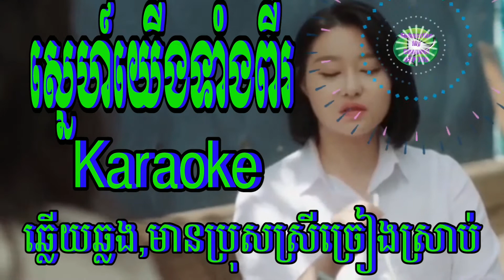ស្នេហ៍យើងទាំងពីរ Karaoke ឆ្លងឆ្លើយ មានប្រុសស្រីច្រៀងស្រាប់ Full HD 1080p MEDIUM FR30